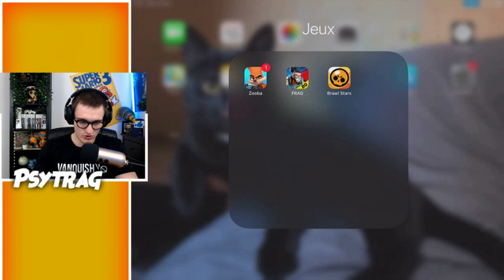J'INVERSE LE DÉPLACEMENT ET L'ATTAQUE ! NEW DEFI BRAWLSTARS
Miniatures réalisé par moi-même !!!
C
Je réalise des vidéos  régulièrement avec Pack Opening / gameplay /Fun /Troll et bien sur des conseils comment réussir  😂😉